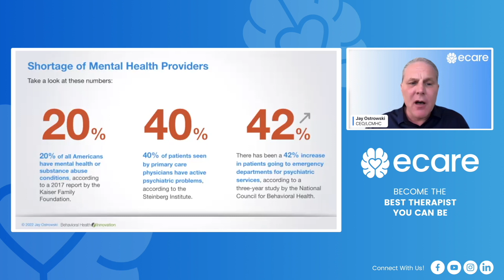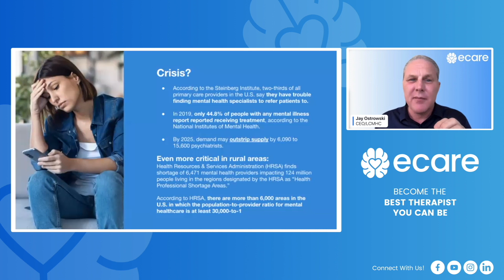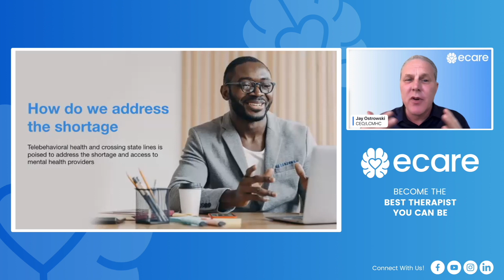We Have A Shortage of Mental Health Therapists..